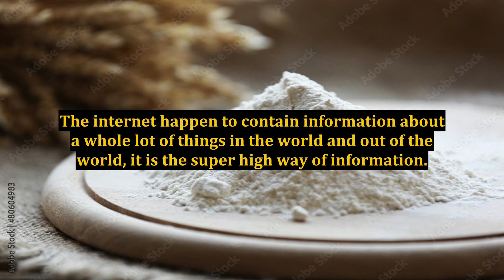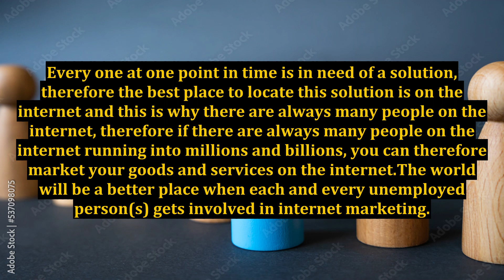How To Make Money Using Internet Marketing